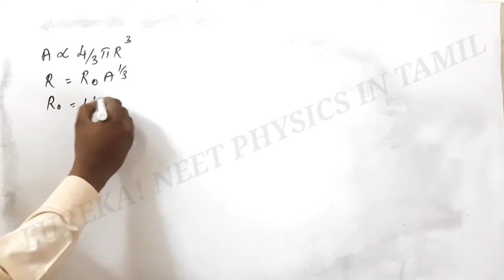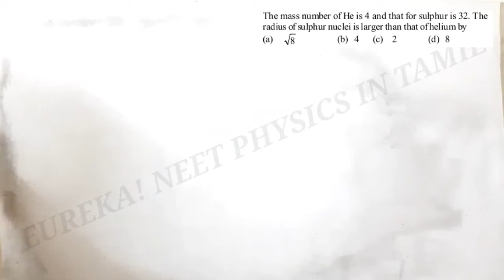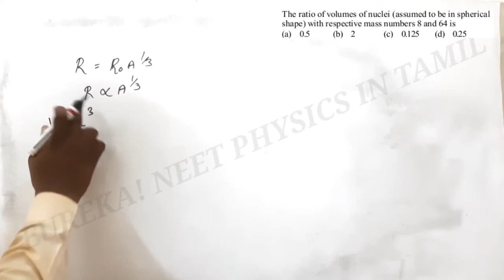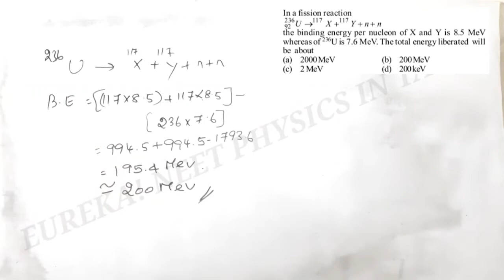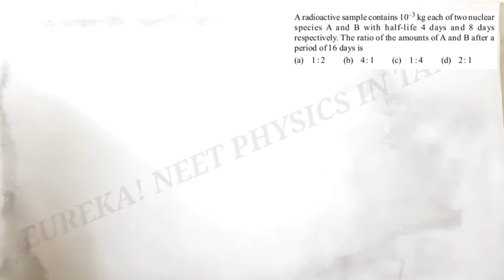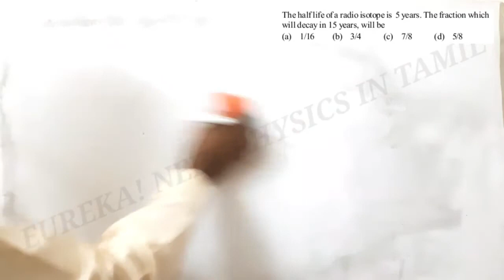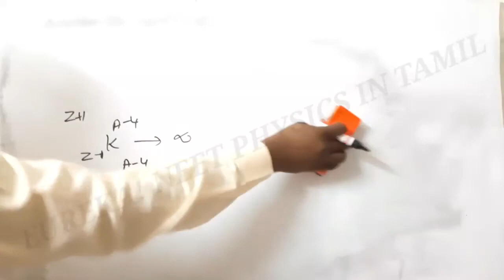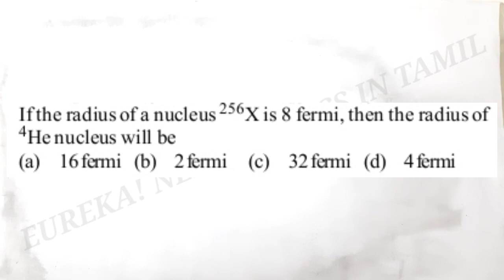27 NUCLEI | NEET 2023 CRASH COURSE | NEET PHYSICS IN TAMIL | GUARANTEED QUESTION | SINGLE VIDEO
Happy Learning!